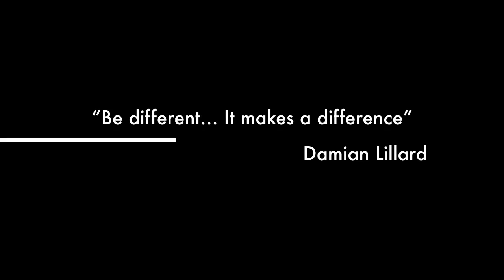Damian Lillard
LA Tech Basketball